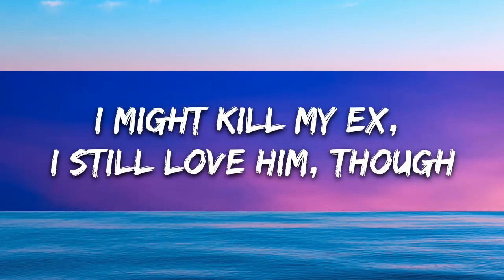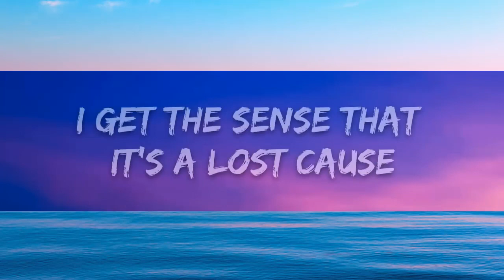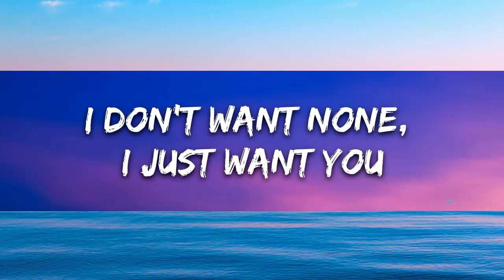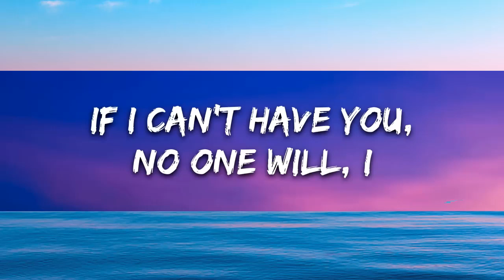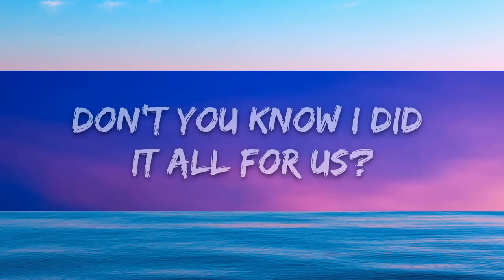SZA - Kill Bill (Lyrics)